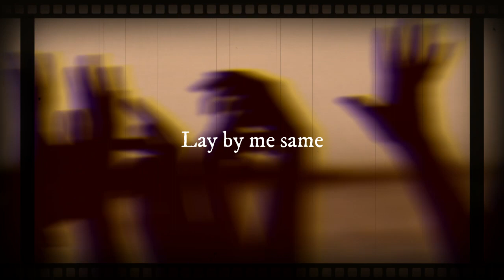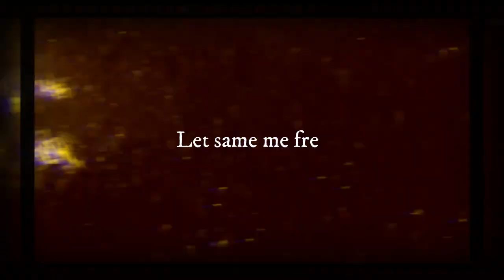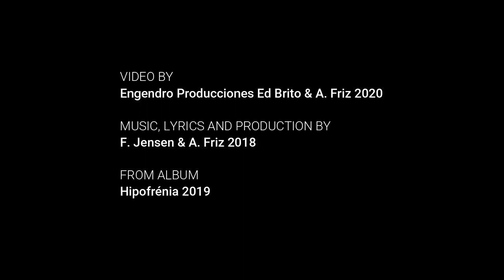BLACKTIME - Let Me Free - video lyrics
LET ME FREE

música, producción y letras
(F Jensen A Friz 2018)
producción video
Engendro Producciones
(E Brito y A Friz)

BLACKTIME es
ED BRITO voz
CLAUDIO OLATE bateria y coros
NELSON VILABOA bajo y coros
ROBERTO AROS primera guitarra y coros
ANDRES FRIZ guitarra y segunda voz